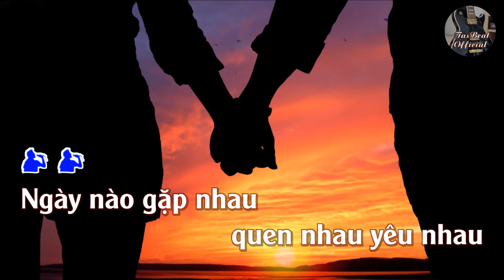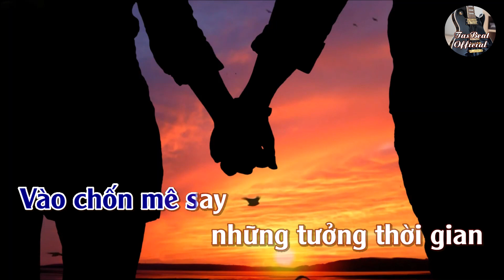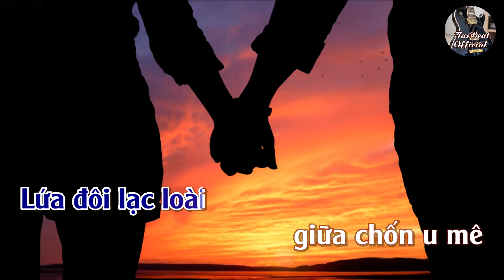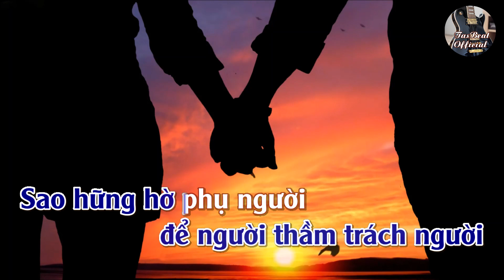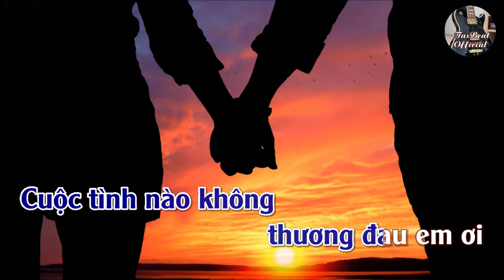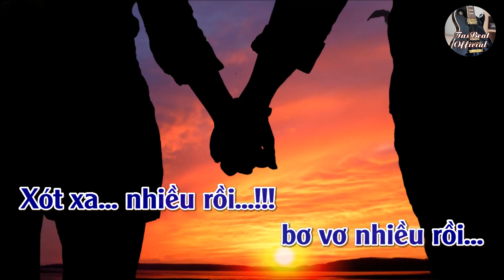Karaoke Đừng Trách Gì Nhau (Version 2) Tone Nam | TAS BEAT